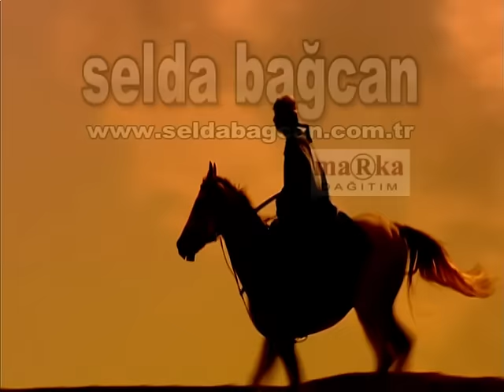Selda Bağcan - Sana Geldim Can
Şarkı Sözleri:

kerbelayı adım adım yürüdüm
yürüdüm... yürüdüm...
dost yürüdüm
sana geldim can hüseyin
merhaba...merhaba...merhaba...
dost merhaba

Su içmedim Yudum Yudum
kurudum... kurudum..kurudum...
dost kurudum
merhaba... merhaba... merhaba...
dost merhaba

Ben düşmüşüm şu alemin
derdine..derdine...derdine...
dost derdine
canım kurban erenlerin
yoluna...yoluna...yoluna
dost yoluna

Gözlerimden Su getirdin
Gönlüne .. gönlüne.. gönlüne
dost gönlüne
merhaba..merhaba...merhaba..
dost merhaba

ferman baba yalvarıyor
allah'a... allah'a ...allah'a
dost allah'a
Giden Canlar Geri gelmez
birdaha..birdaha..birdaha..
dost birdaha
Ben bilirim suçum yoktur
vallaha..vallaha..vallaha..
dost vallaha
merhaba..merhaba...merhaba..
dost merhaba